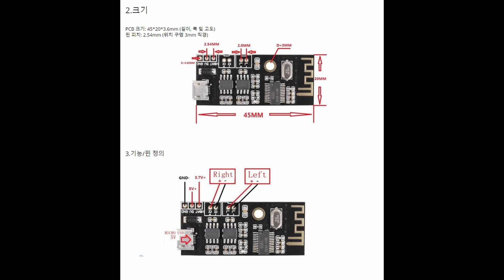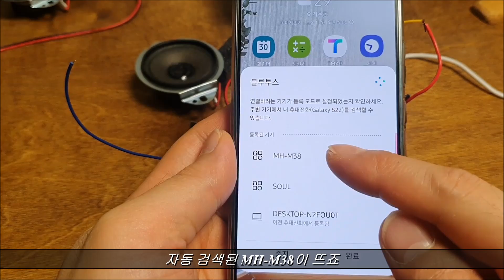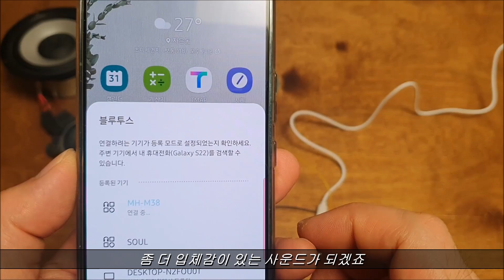Reviving Abandoned Speakers - Making Bluetooth Speakers 1 (MH-M38 review)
Greetings after a long time.
This is MacGyver K.
We will upload a video of making a Bluetooth speaker.
First of all, this video is about how to disassemble an abandoned speaker and connect the speaker unit and the Bluetooth module. The module name is MH-M38, and the connection method is introduced along with a review.